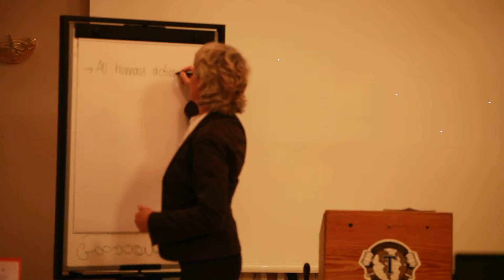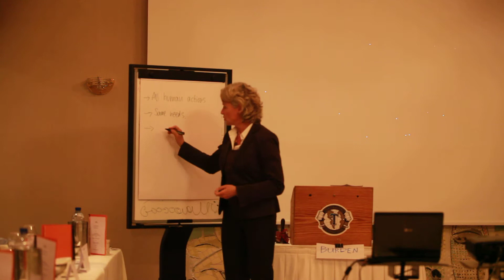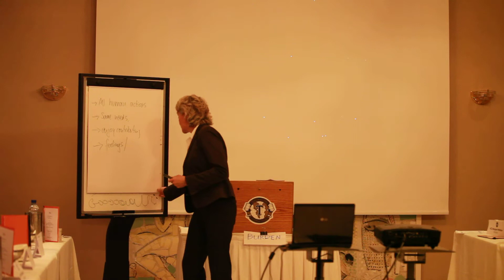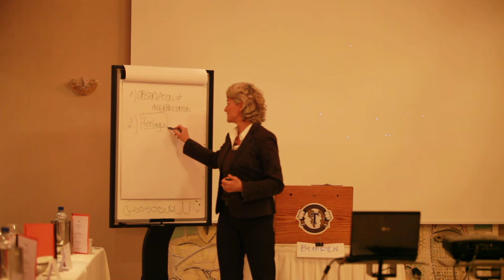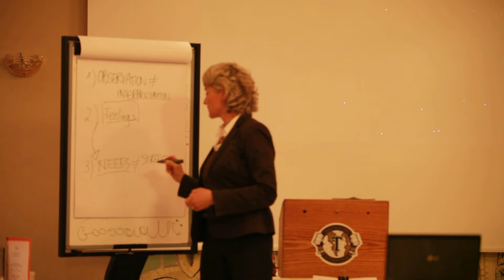Marion Guerin is giving her speech in Limassol Toastmasters